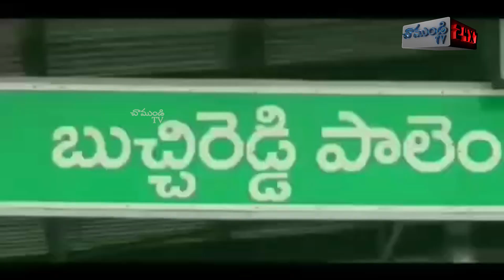మద్యాన్ని స్వాధీనం / EXCISE CI / BUCHIREDDYPALEM / NELLORE / CHAMUNDI TV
ఎటువంటి అనుమతులు లేకుండా అక్రమంగా తరలిస్తున్న మద్యాన్ని స్వాధీనం చేసుకున్నారు బుచ్చిరెడ్డిపాలెం ఆబ్కారీ శాఖ అధికారులు ఎస్సై శ్రీధర్ ఆయన సిబ్బంది. వివరాల్లోకి వెళితే రవి అనే ఓ వ్యక్తి దువ్వూరు నుండి అనసూయనగర్ వైపు ఎటువంటి అనుమతి లేకుండా పంతొమ్మిది మద్యం బాటిళ్లను టీవీఎస్ బండిలో తరలిస్తున్నాడు. అయితే రవిపై అనుమానం రాగా అతని పట్టుకోవడం జరిగిందన్నారు. ఈ మేరకు వారు అతని వాహనంలో ఉన్న సంచిని తనిఖీ చేయగా అందులో పంతొమ్మిది మద్యం బాటిళ్లు స్వాధీనం చేసుకున్నామని ఆబ్కారీ శాఖ సర్కిల్ ఇన్స్పెక్టర్ ప్రసన్నలక్ష్మి తెలిపారు. అలాగే సదరు వ్యక్తిపై కేసు నమోదు చేసి కోర్టుకు హాజరుపరుస్తామని ఆమె తెలిపారు.ఇటువంటి కార్యాచరణలకు పాల్పడితే వారిపై కఠినమైన చర్యలు తీసుకుంటామని ఆమె తెలిపారు.